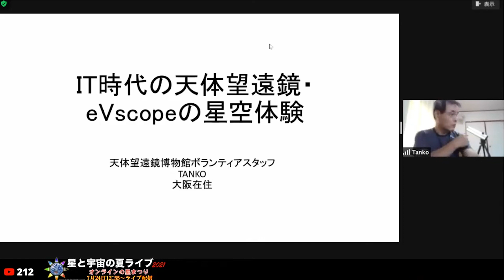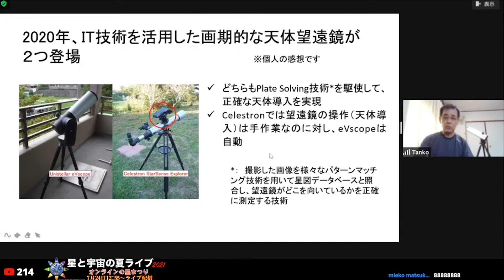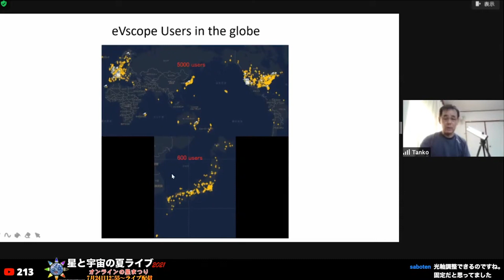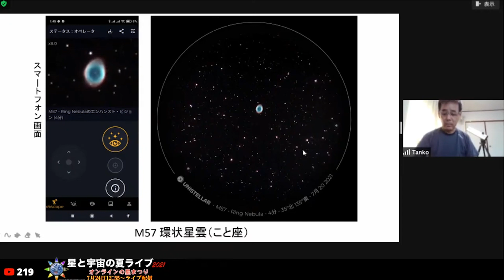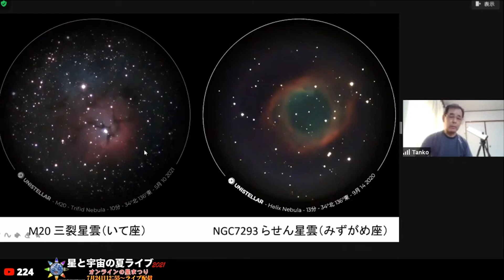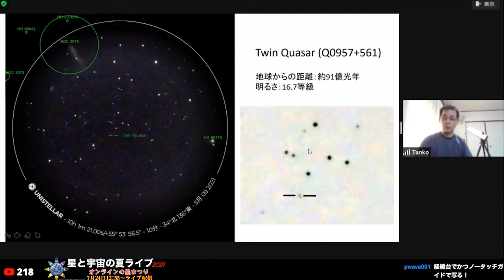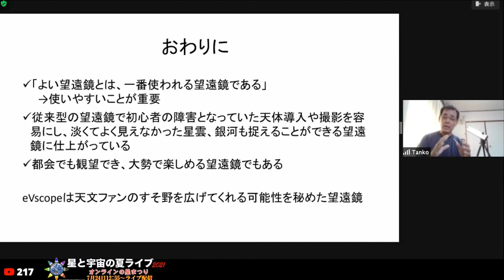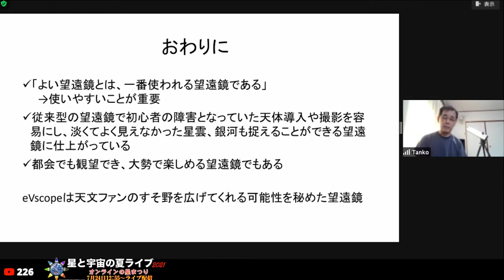IT時代の天体望遠鏡・eVscopeの星空体験/天体望遠鏡博物館ボランティアスタッフ TANKOさん講演【星と宇宙の夏ライブ2021】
IT技術で天体望遠鏡がこう変わる。誰でもすぐに使えて、デジタル画像処理で肉眼の限界をはるかに超える体験をもたらす、ユニステラ社の「eVscope」。天体望遠鏡の専門家がその使用感や革新性を解説します！

0:00 eVscope入手の経緯
0:45 本日の内容
1:15 2020年登場・ITを駆使した画期的な天体望遠鏡
　ユニステラ社のeVscopeとセレストロン社のStarSenseExplorler
2:10 eVscopeはどのような望遠鏡か
　誰でも購入して簡単にすぐ使える
　オールインワン、全自動デジタル、電視観望、スマホで操作
　自動フィールド検出技術（Plate Solveで自動アライメント）
　エンハンスドビジョン技術（ライブスタック）
　デジタルアイピース、スマホ画面の２つの観望手段
　容易な光軸調整、バーティノフマスク付き、天体登録数5000
4:38 eVscopeのユーザー分布（world wide)
4:58 市民科学（Citizen Science)
　SETI研究所とタイアップ、系外惑星・小惑星・地球近傍小惑星の観測
◆eVscopeで見た天体のいろいろ
6:06 M57こと座環状星雲
　スマホの操作画面とビュー画面
7:24 M42オリオン大星雲
　ライブビューとエンハンスドビジョンの違い
8:17 M27あれい状星雲（こぎつね座）
　大阪・市街地と和歌山・山中の比較
8:56 M20三裂星雲とNGC7293らせん星雲（みずがめ座）
9:20 球状星団・オメガ星団とM13
　オメガ星団は視野ほぼいっぱいに
9:56 NGC4631くじら銀河、M51子持ち星雲（りょうけん座）
　暗黒帯も観察できる
10:11 NGC4565（かみのけ座）NGC253(ちょうこくしつ座）
10:28 ツイン・クエーサー（Q0957+561)
　91億光年先の天体、重力レンズ効果で２つに見える
11:55 地球近傍小惑星 2000 PQ9
　10分間の光跡・このような天体でも自動導入して観察できる
12:42 おわりに
　天文ファンのすそ野を広げてくれる可能性を秘めた望遠鏡
13:39 質疑

天体望遠鏡博物館ボランティアスタッフ TANKO
元天文少年の復帰組。小豆島の実家に観測所を建て、 大阪の自宅と島の間を行ったり来たり、その道中でさぬき市の 天体望遠鏡博物館に立ち寄るという天文ライフ。

◆事務局コメント
実は天文趣味界隈ではeVscopeを使用している人はごく少数派です。そんな中でもTANKOさんは持ち前の先取性でいち早くこの望遠鏡を入手され使用されてきました。トラディショナルな天体望遠鏡のエキスパートの眼からみたeVscopeの評価に注目です！

※この動画は2021年7月24日にライブ配信した、天リフ超会議「星と宇宙の夏ライブ2021」のアーカイブを編集したものです。ノーカット版オリジナルはこちらからご覧ください。

※天文ファン、星好きのための情報提供サイト
◆「天リフNews」